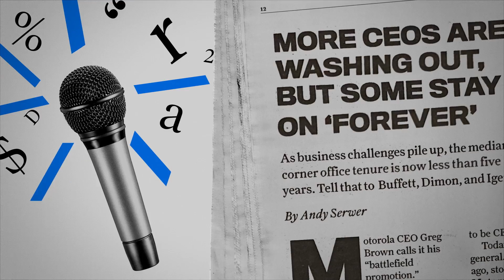Booking Holdings CEO on How AI Will Change Travel | At Barron's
Glenn Fogel, leader of brands like Priceline and Booking.com, talks about the future of the travel industry.